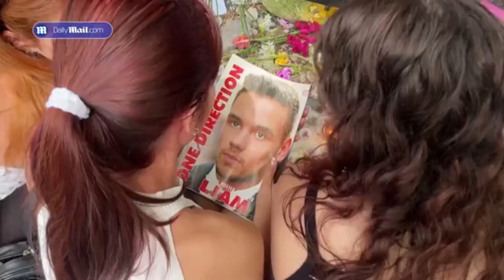The Disturbing Story Behind Liam Payne's Laptop Destruction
Liam Payne flew into a rage and smashed up his laptop after receiving mystery email - before plunging to his death from hotel balcony

Celebrities Deaths Today "List"
Liam Payne